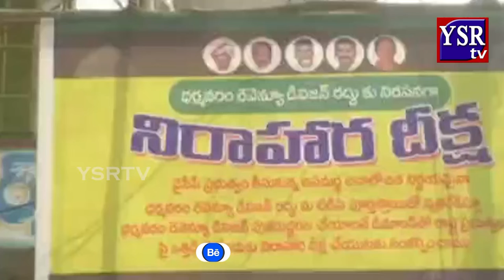రెవెన్యూ డివిజన్ కోసం ఎంతవరకైనా పోరాడుతాం.. పరిటాల శ్రీరామ్..||YSRTV